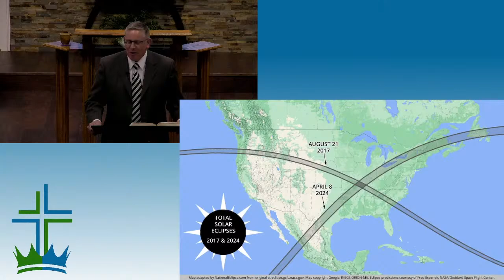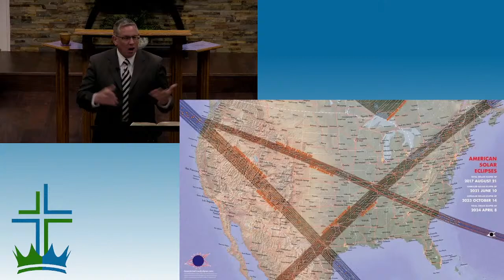Signs of the Times: Discernment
Pastor Craig Caldwell
Sunday 6PM